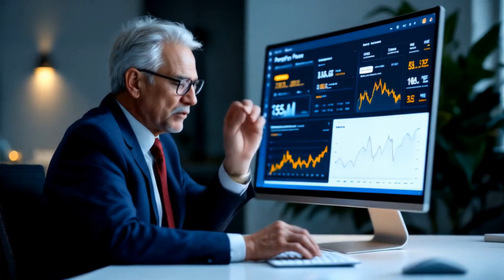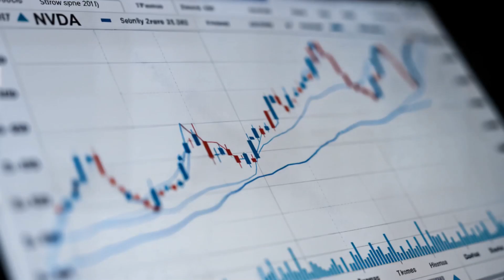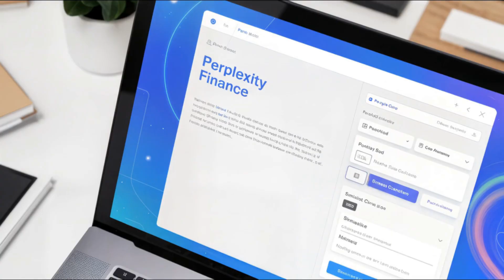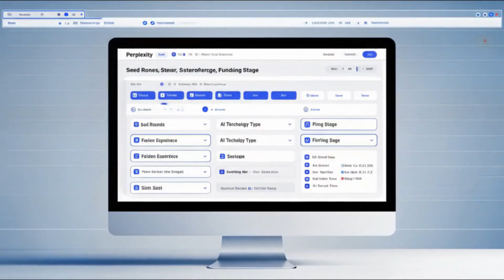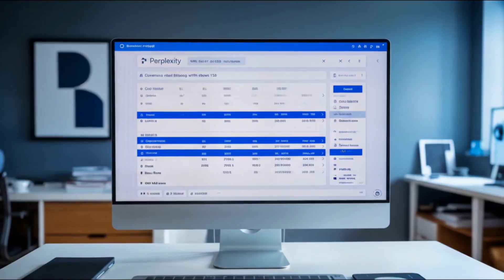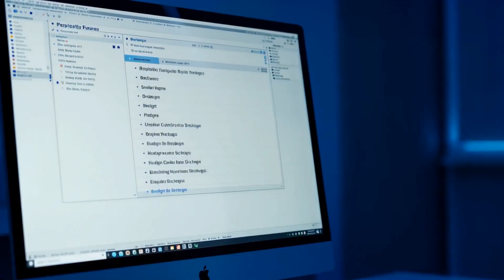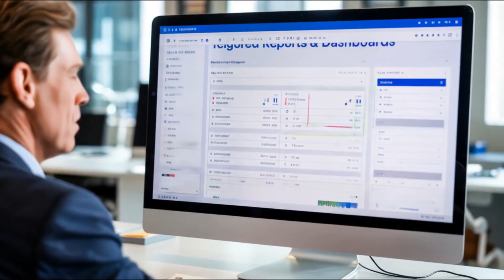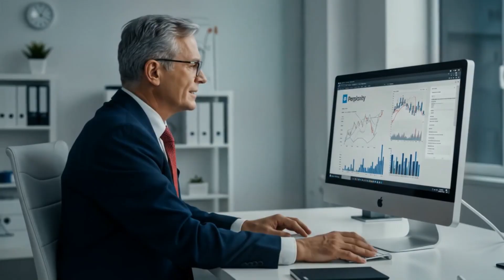Perplexity Finance AI: The Secret Weapon for Smarter Investing!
Unlock the future of investing with Perplexity Finance AI! 🚀

Explore Perplexity Finance AI -, a tool that is transforming how investors approach the stock market. Whether you are a seasoned trader or just learning about investing for beginners, this tool offers valuable insights. Learn how to use this investor toolkit to make smarter decisions about personal finance.

In this deep-dive video, we reveal how Perplexity Finance AI is transforming the way investors analyze stocks, manage risk, and uncover hidden opportunities. Whether you're a beginner or a seasoned pro, discover how real-time data, smart comparisons, and automated research can give you a true edge in the financial markets.

Explore live demos, practical scenarios, and expert insights on how AI is making Wall Street-level tools accessible to everyone. From stock analysis and portfolio stress testing to startup scouting and competitor benchmarking, see how Perplexity Finance AI saves you time and boosts your confidence.